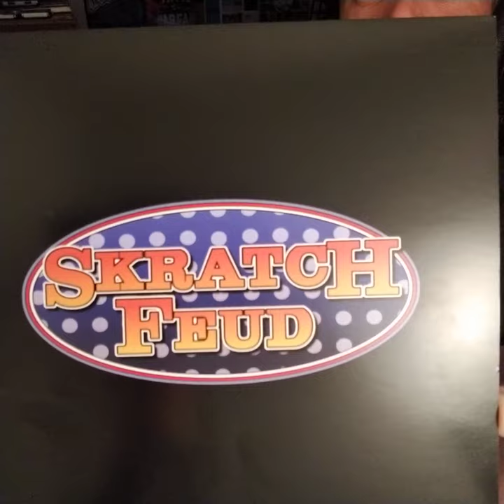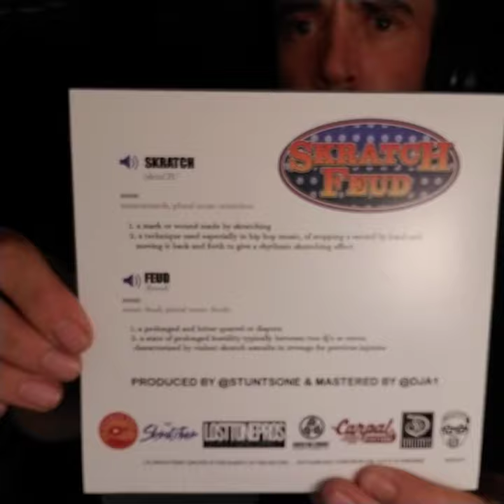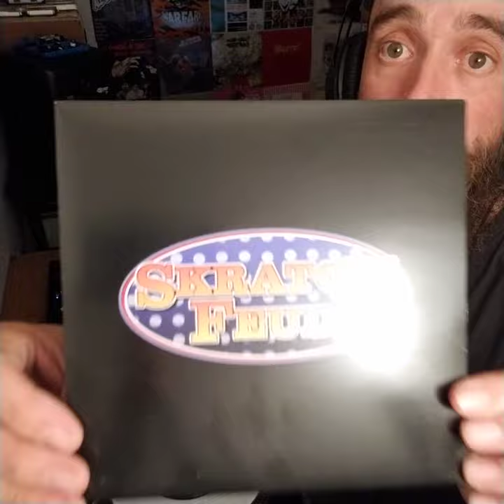7" Skratch Feud Sound Review